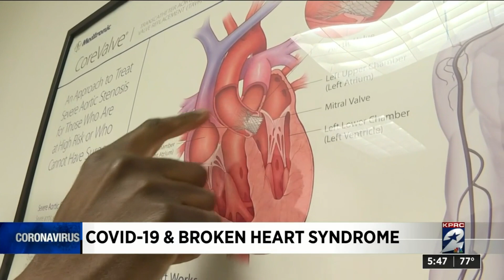COVID-19 and broken heart syndrome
How does COVID-19 affect broken heart syndrome?